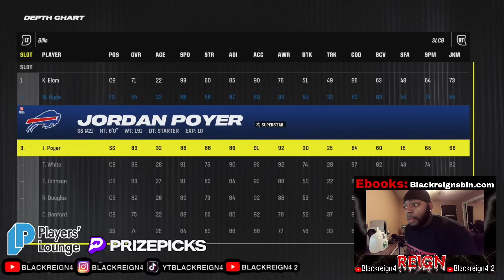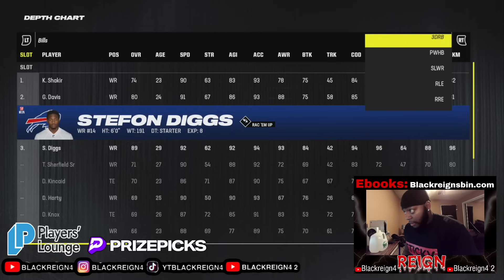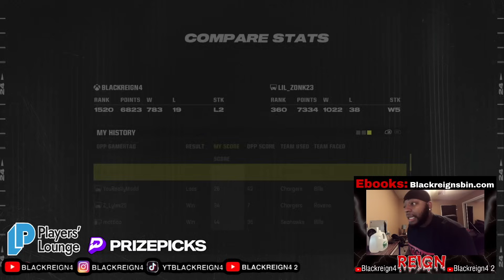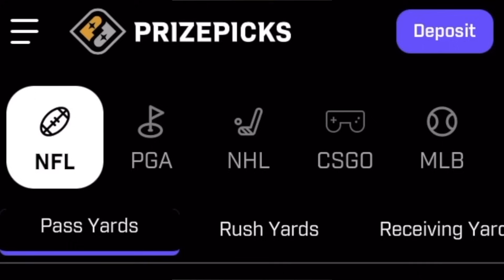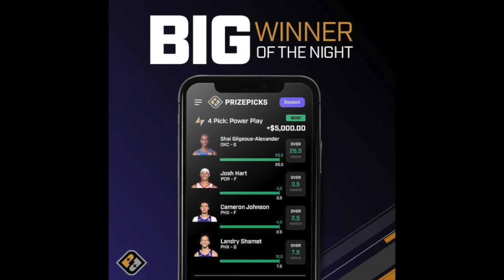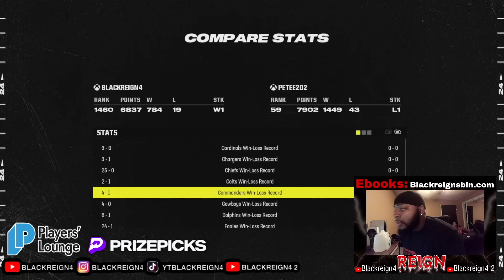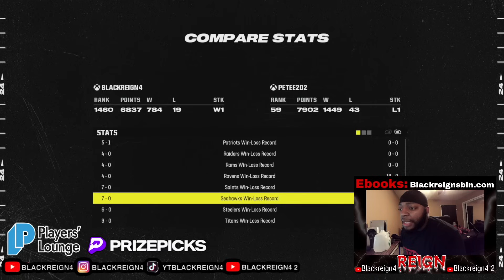His Record Is 1449-43! DISGUSTING! He Was My Biggest Madden 23 Rival!